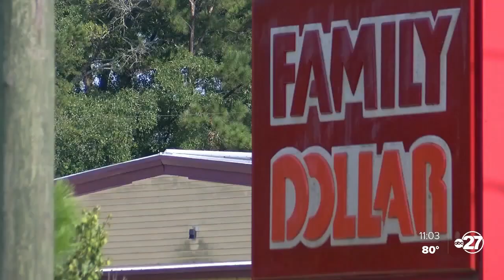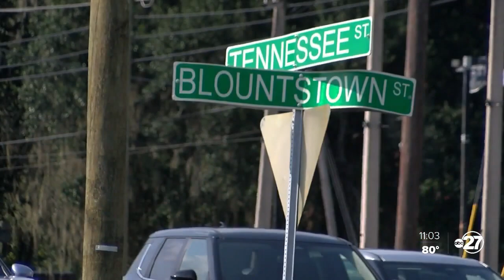Family of Darius Swain continues to search on day two of disappearance